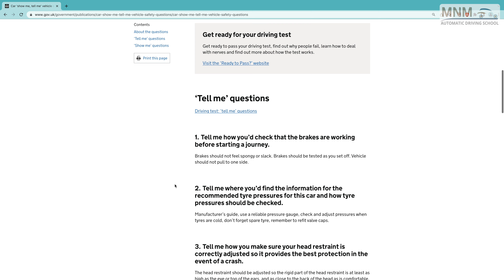Show Me Tell Me Questions UK Driving Test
Knowing how to access Show Me Tell Me questions is really important if you're preparing to take your British driving test. These questions are designed to test your knowledge of basic car safety and maintenance procedures, and two of them will be asked of you during the driving test.

1. On the home page look for 'Learn to drive' and Click on it.

2. Scroll down to "Automatic" and click on "Practice Test".

3. Click on "Show me, tell me" and you will be taken to a page with all the questions and answers.

 If you wish, you can also find Show me Tell me questions in the book Road Traffic Rules. It can be purchased at most bookstores or online.
 It is very important to study and practice these questions before the exam. This will help you feel more confident and prepared when asked questions during the driving test. Congratulations!

About me: Im Automatic Driving Instructor Faisal and i help people learn to drive automatic cars in Birmingham. I have a team of specialist automatic instructors to help cover most of Birmingham. I help people achieve there dreams of driving independently and owning there own cars.

Cant find Insurance try as many quotes at least 3 week before its due and you may save upto £500

Learn to drive in parents car special learner insurance - 👇
Gas/Electric Bills too much then try and Split £100 with me and save money on your Electric bill ideal for electric car owners